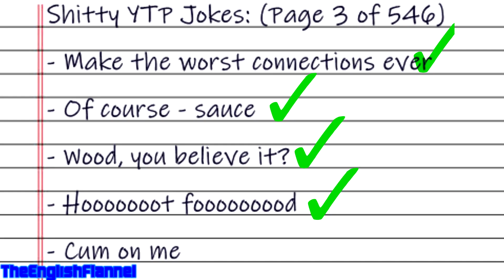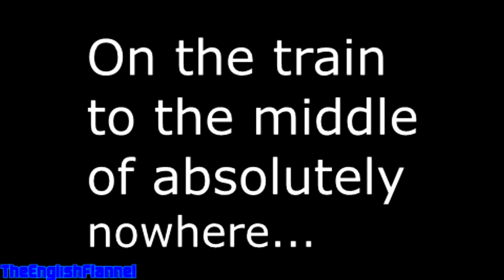YTP: Psychadelic Intestine Sauce (EnglishFlannel Birthday Special)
I was born on the 23rd of May
I remember very well that awful day

But today is by no means awful since I have a gift (in video form) for you guys.